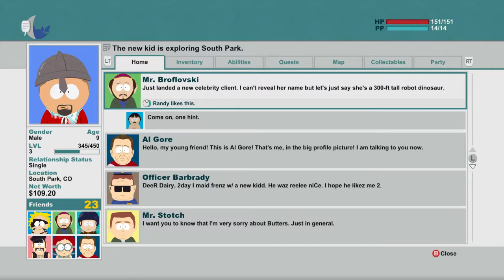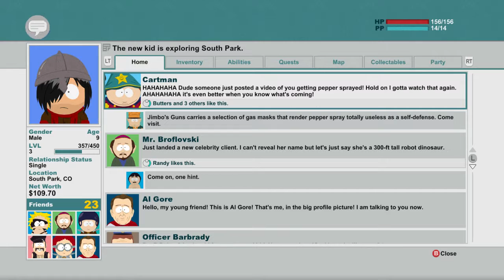South Park: The Stick of Truth - 4 - Seek the Tweek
We finally get back on track and head over to Kenny's place to pick up the package for Tweek's family coffee shop. This way Tweek can come out to play!